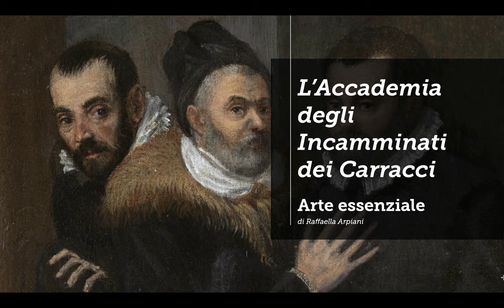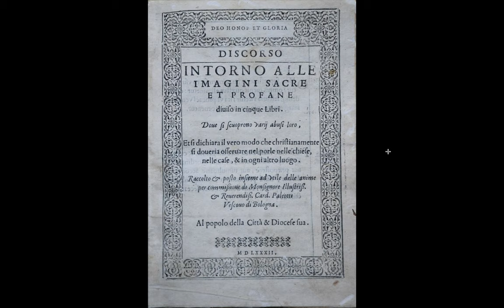L'Accademia degli Incamminati e i Carracci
Come si diventa artisti? Nel medioevo e nel rinascimento occorreva frequentare le botteghe di artisti più affermati, che potessero insegnare materialmente il mestiere ai giovani allievi. Dopo il concilio di Trento, però, gli uomini di chiesa si rendono conto che è importante formare artisti in senso completo, non soltanto abili nelle tecniche, ma sensibili anche sul piano culturale. "La immagini penetreranno dentro di noi con molta più violenza che le parole" scriverà il Cardinale Paleotti nel suo Discorso intorno alle immagini sacre e profane, intuendo l'enorme ruolo propagandistico che l'arte stessa giocherà nel periodo successivo, quello barocco.
Dal 1582 i tre cugini Ludovico, Agostino e Annibale Carracci daranno così vita alla prima scuola privata di pittura dell'epoca moderna, e la chiameranno Accademia degli Incamminati. Chi vi si formava avrebbe studiato storia dell'arte, lettere, filosofia, matematica, geometria, anatomia, oltre alle tecniche artistiche. Una vera e propria rivoluzione!